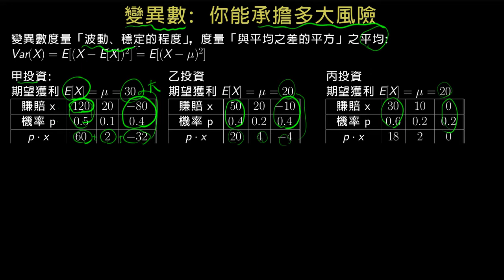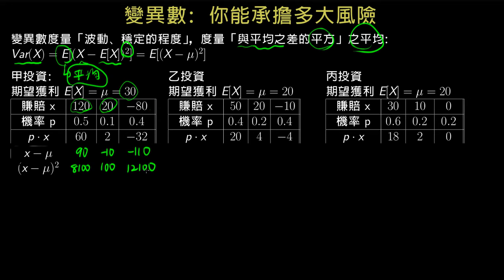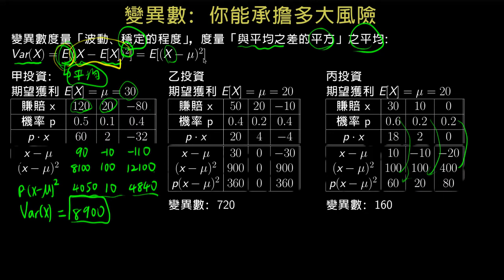變異數：你能承擔多少風險